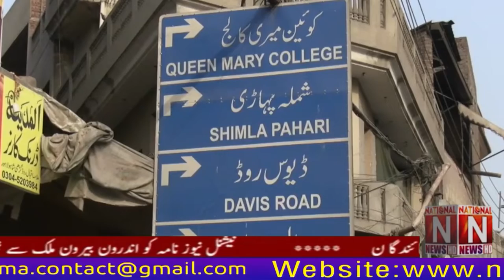Crackdown order against motorcycle riders without helmets. (National News Nama)